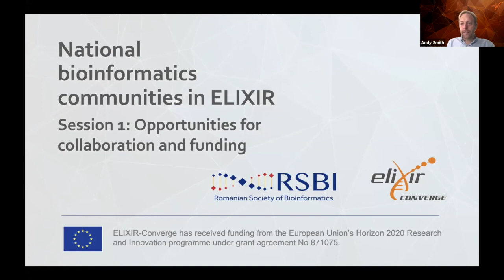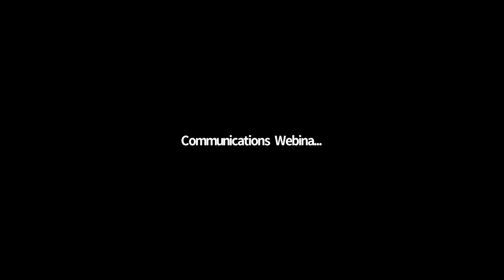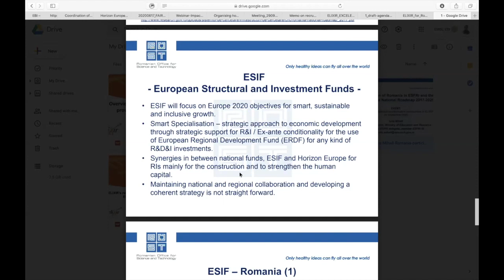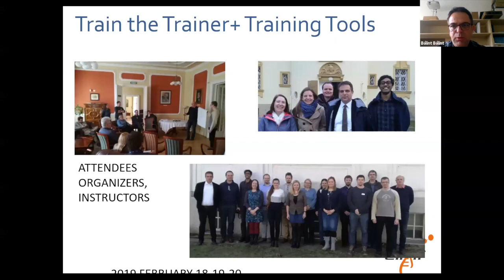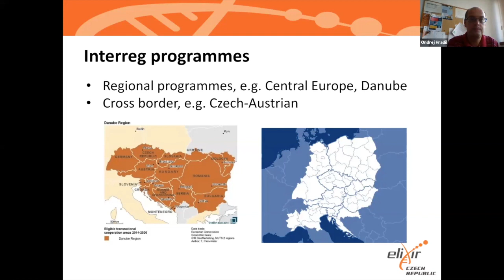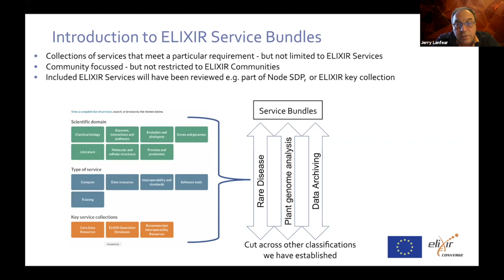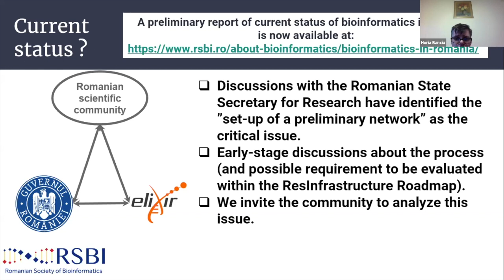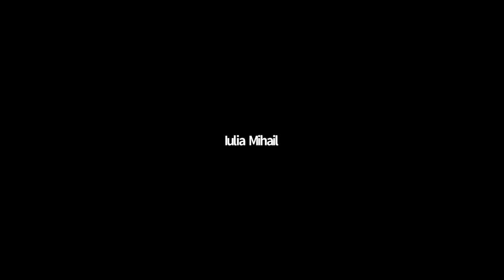National bioinformatics communities in ELIXIR: Session 1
First session of the ELIXIR Webinar series organised in collaboration with Romanian Society of Bioinformatics (RSBI) on 24 September 2020.

Speakers:
- Andrew Smith, ELIXIR Head of External Relations
- Iulia Mihail, Senior counsellor, Ministry of Education and Research, Romania ESFRI delegate, member ESFRI IG
- Bálint Bálint, ELIXIR Hungary Training Coordinator
- Ondrej Hradil, Core Facility Coordinator, CEITEC, ELIXIR Czech Republic
- Jerry Lanfear, ELIXIR Chief Technical Officer
- Horia Banciu, Babes Bolyai University and Romanian Society for Bioinformatics